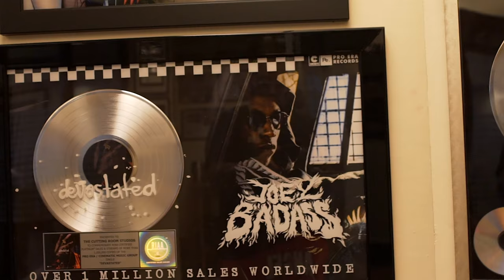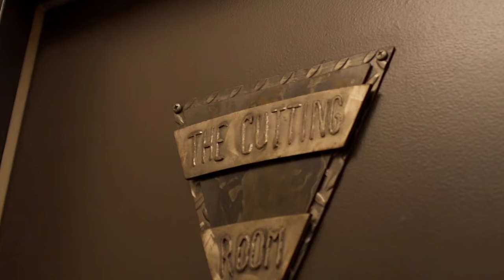Shorty Sixx - DJ Kay Slay Interveiw, New York Vlog - directed by Director Will Gates